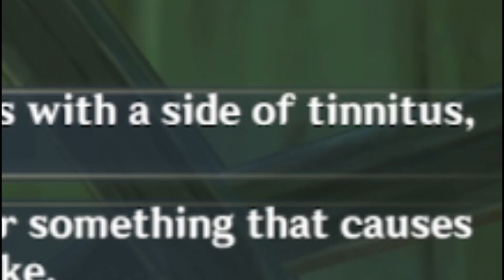Dori Is Physically Killing Me Help (Genshin Impact)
What a freakin ride this was. Dori's JP VA is Tomoko Kaneda. Hoyoverse really does a good job at casting perfect va's for their characters.

Also, do you guys think it's a good idea to put a bgm in some of these videos? The Angel's Share theme is lowkey a really good bgm but idk if you guys wanna keep hearing it in videos.